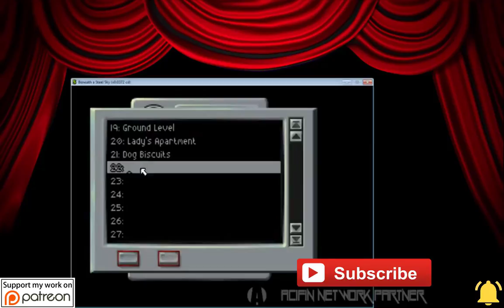Beneath A Steel Sky - Walkthrough - The Director's Cut - Locker Room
Foster makes some SHOCKING discoveries in the Cathedral Locker Room...